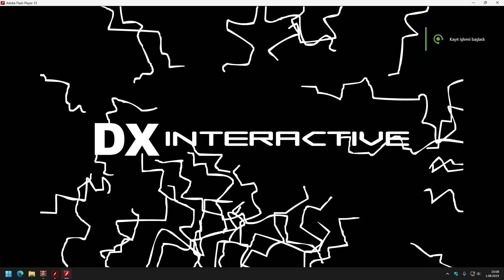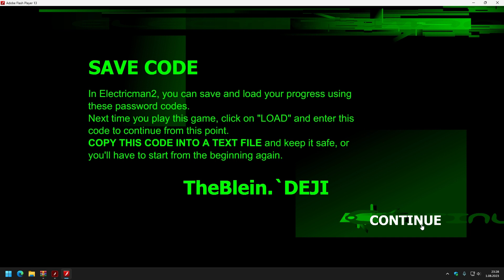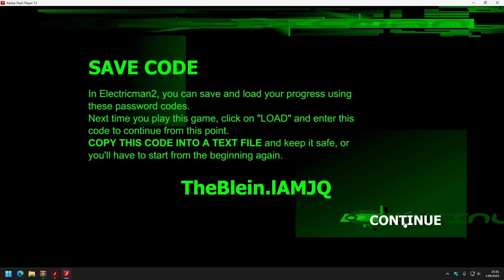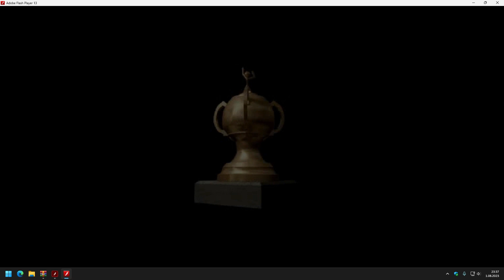Electricman 2 | Completed All Phases Hard Mode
Hatırladınız mı?